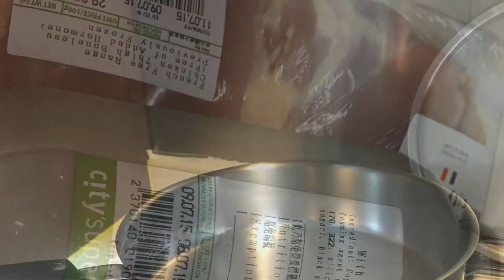芝麻豆漿浸走地鷄😛 15 分鐘懶人晚餐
材料 芝麻豆漿 有機雞肉